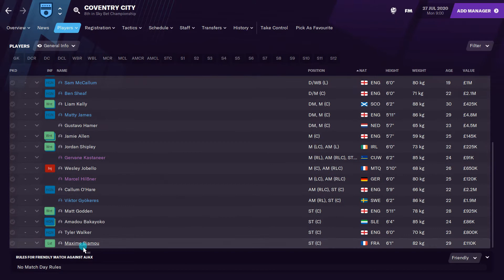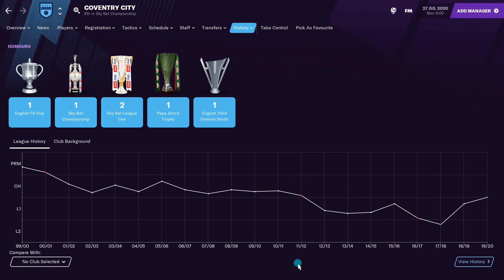TOO FUNNY 😂 | Coventry | Player Ratings | @psuedos